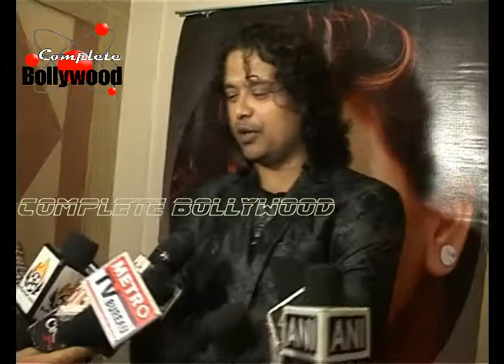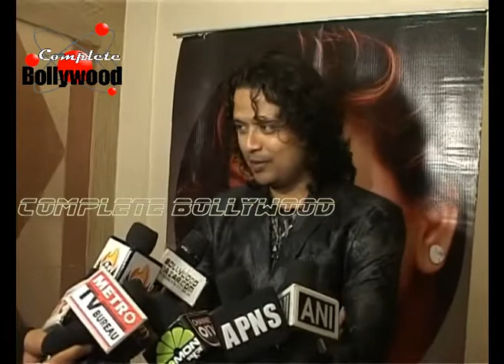Bappi Lahri, Hrishitaa, Pratyusha Banerjee & Others at Inauguration of 'Creative Connection'